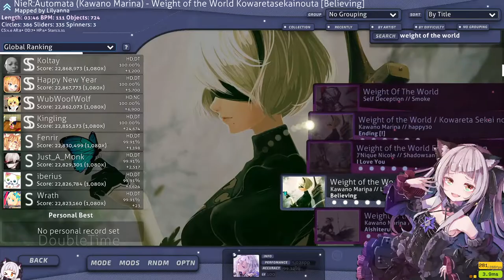5.51* Weight of the World +DT FC 222pp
Ignore my cringe reaction, I was just excited.